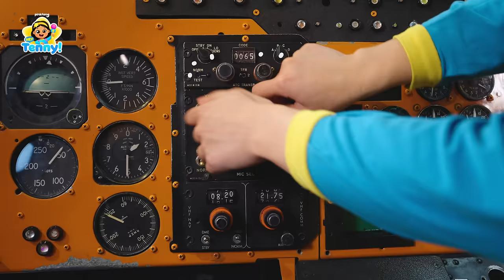🐙 Doctor Octopus, Five Little Sharks are Jumping on the Bed! | Nursery Rhymes | Hey Tenny!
Oh no, the five little sharks are jumping on the bed!
Tenny is calling doctor octopus for help!

⭐️Time Stamp⭐️
00:00:00 Five Little Sharks Jumping on the Bed
00:02:58 Boo Boo Song
00:05:59 Tenny's Hospital
00:08:01 Monkey Banana
00:09:30 Shark Finger Family
00:11:00 Tenny at Munchkins
00:25:12 Tenny's Lost Microphone
00:31:25 Wheels on the Bus
00:32:48 Tenny Goes Camping!